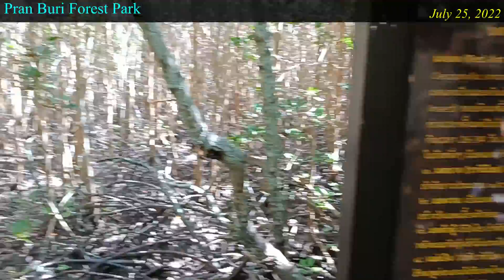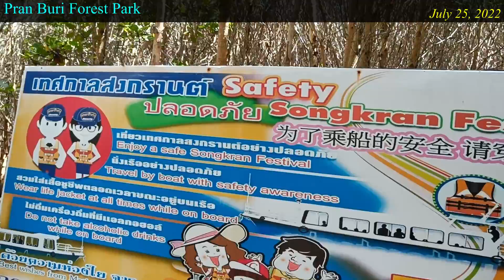PranBuri 25 Jul 22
Just make this video for our good memories together.
Big family visited Pran Buri Forest Park with P. Taew and P. Matt.